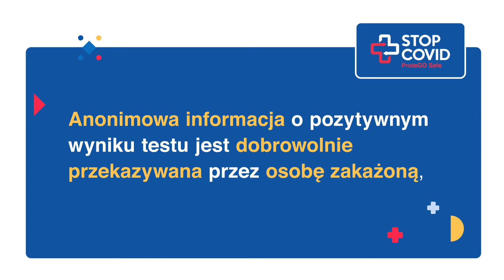Czy po otrzymaniu powiadomienia wiemy, kto spośród osób jest zakażony?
Nie. Powiadomienia są w pełni anonimowe - nie wiemy, kto je nam wysłał. Chory także nie wie, do kogo wysyła ostrzeżenie.

Anonimowa informacja o pozytywnym wyniku testu jest dobrowolnie przekazywana przez osobę zakażoną, poprzez wpisanie PINu w odpowiednim miejscu aplikacji. PIN można uzyskać jedynie od pracownika Centrum Kontaktu.